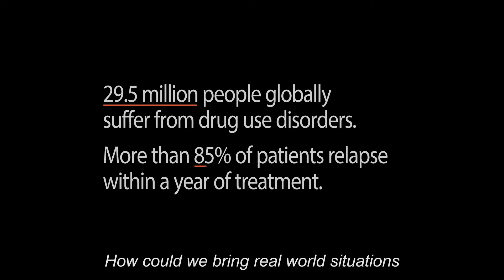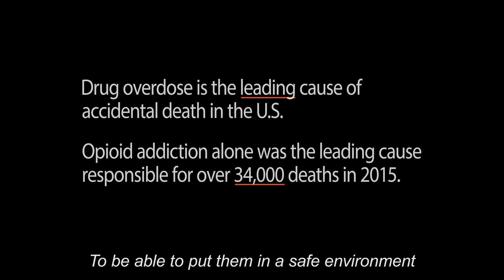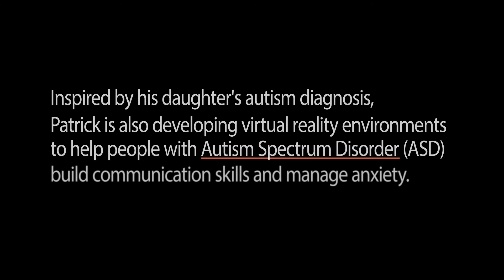Virtual Reality Applications Treat Addiction and Autism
The Blue Cross and Blue Shield Association partnered with Not Impossible to support virtual reality applications that help treat addiction and autism. The apps, VR-Project Δ (Delta) and VR-Qualis Est Vita (Quality of Life), were created by Dr. Patrick Bordnick.